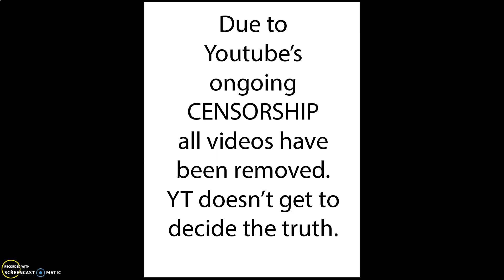CelebChefCooking - Autumn Salad with Apples and Pomegranates - Wolfgang Puck - MOVED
This video has been removed.

Youtube doesn't get to decide the truth.

Check us out on Rumble - Celeb Chef Cooking